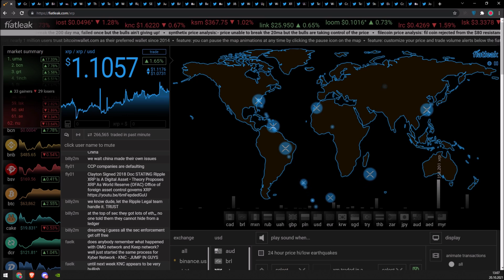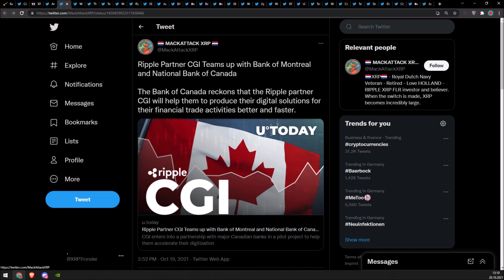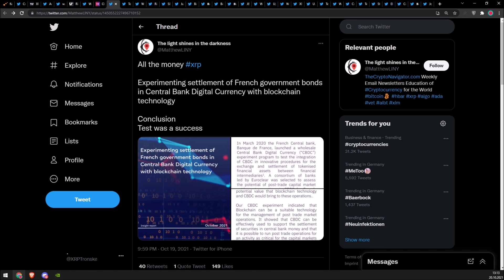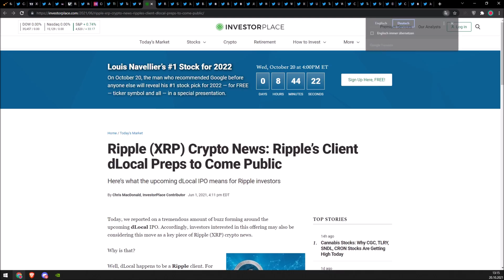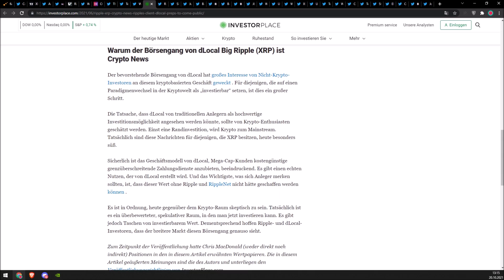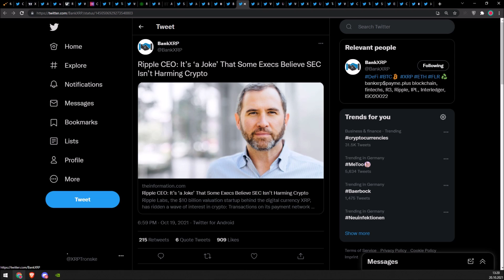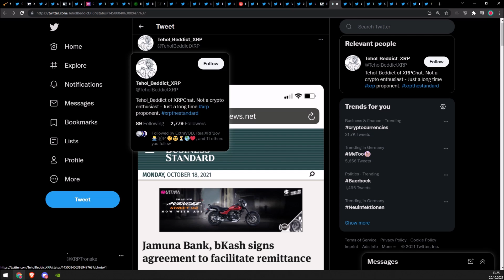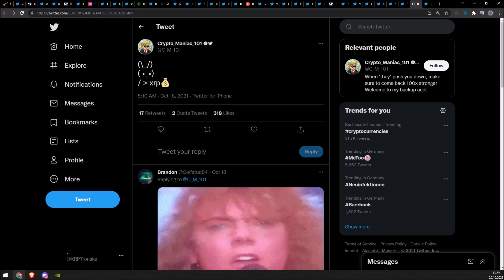Ripple XRP 100.000 X EFFIZIENTER ALS BITCOIN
Viel Spaß zum Bergfest mit XRP